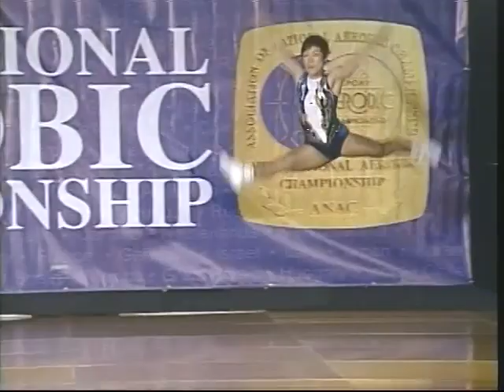Sachiko Kataoka (Japan) - 2006 ANAC International Aerobic Championship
The woman individual champion representing Japan at the 2006 ANAC International Aerobic championship, held in Los Angeles (CA).

Placement: 6

This video was posted for the sole purpose of dissemination and historical memory of this sport, without any profit. I have no rights to the music used as the base of the competition routine here presented, whose ownership remains entirely with the legitimate owners.